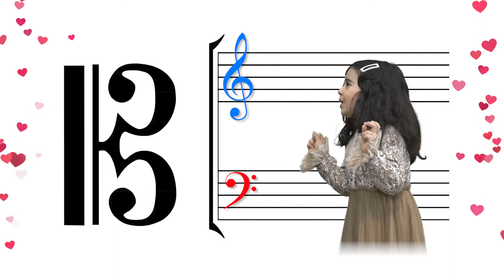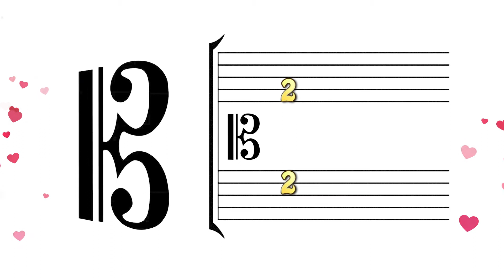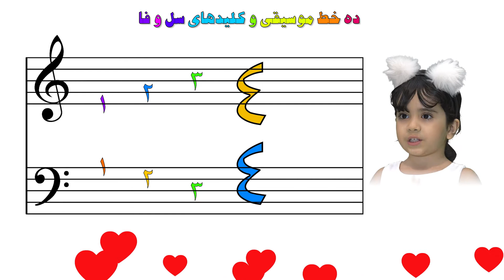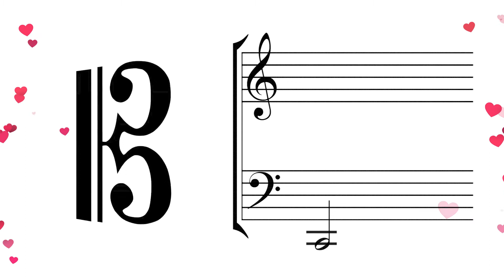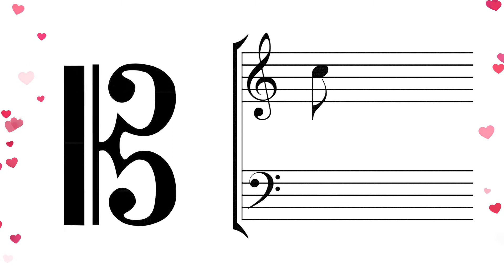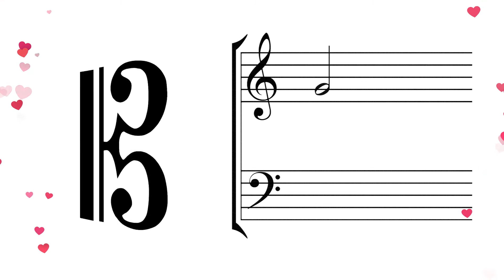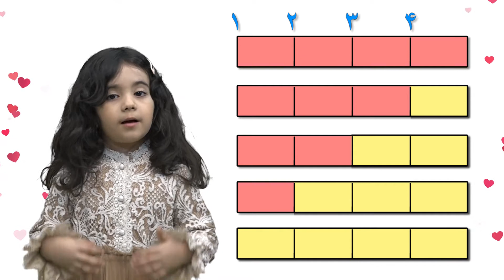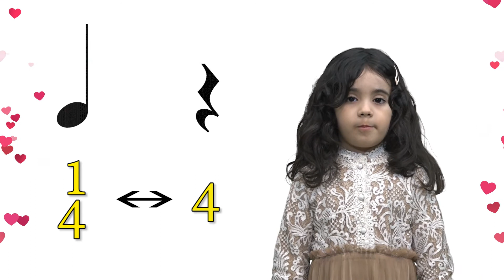Kelidhaye C F G Part 02 آموزش موسیقی قسمت دوم